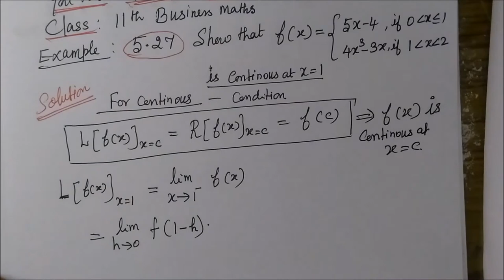11th B-Maths [Part-269] Example-5.27 Diff calculus Gomathi dharmarajan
11th B-Maths [Part-269] Example-5.27 Diff calculus Gomathi dharmarajan